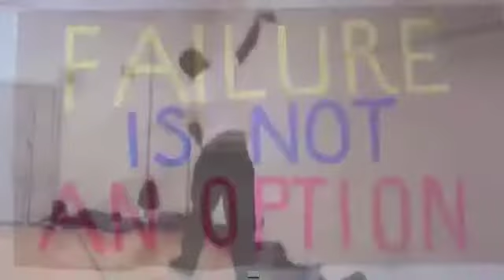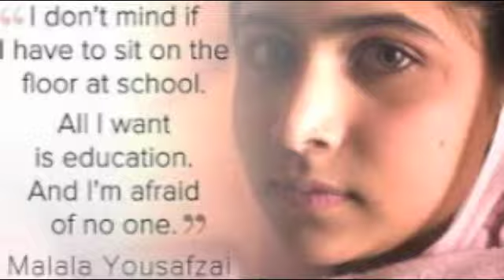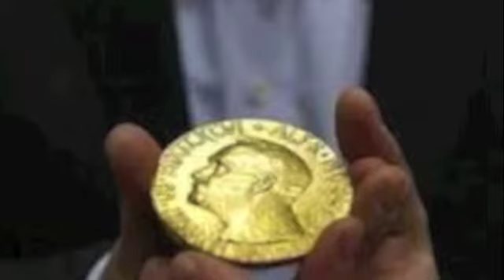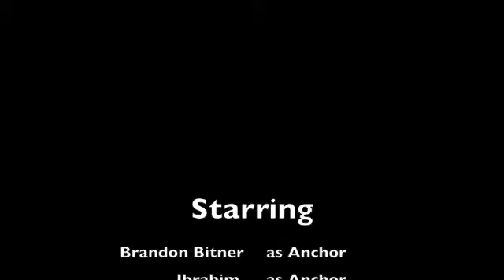Bdcast 102014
New Project